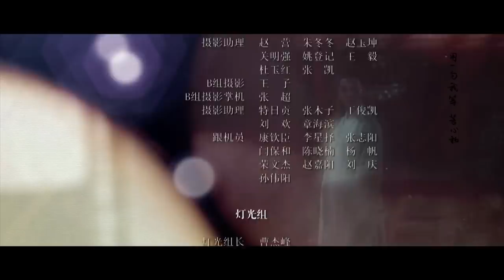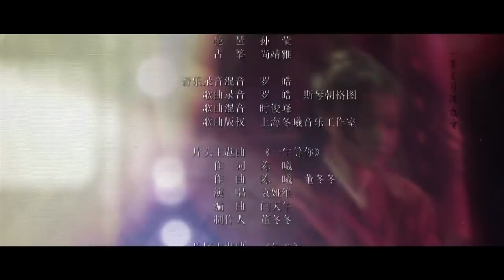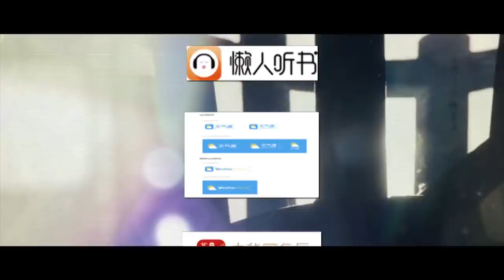【MULTI SUB】《媚者无疆》第12集 长安失手被擒获 晚媚坠下摘星楼 Bloody Romance 九霄寒夜暖 | Caravan中文剧场